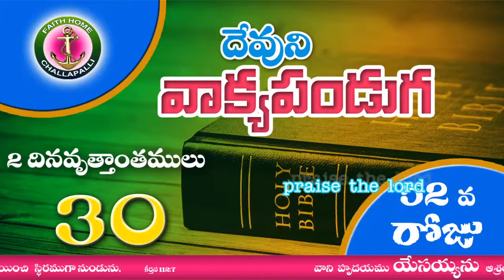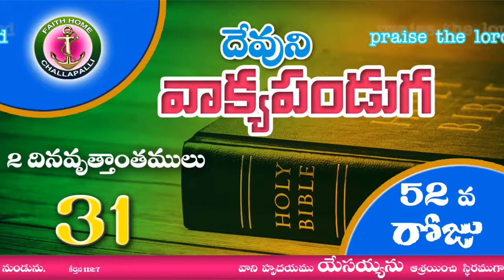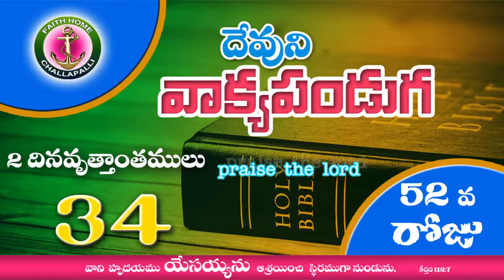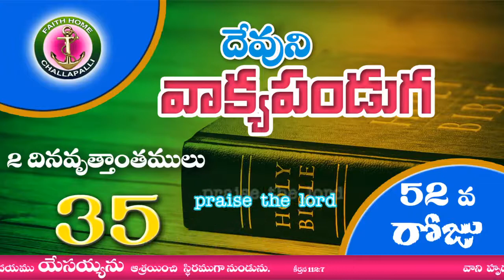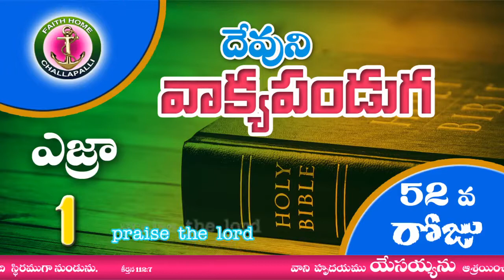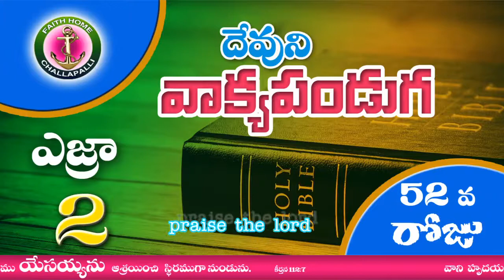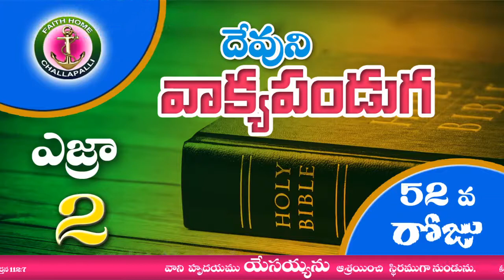Bible Festival 52 nd day, 30-09-2020, Pastor N.V.Prasad, Faith Home, Challapalli